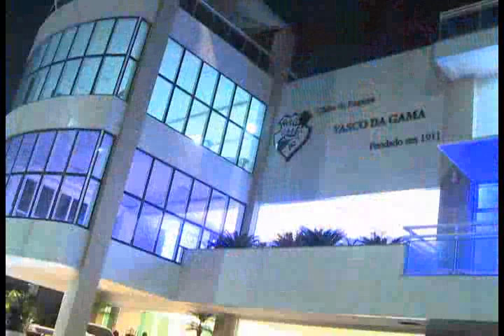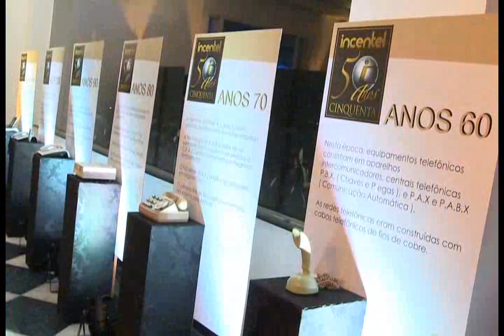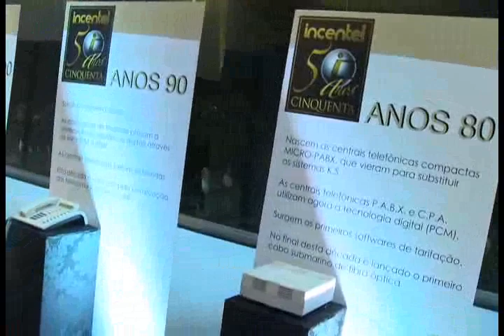[09.10.11] Programa Pedro Alcântara - Comemoração de 50 anos da Incentel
Empresa pioneira de Telecomunicações na Baixada Santista, iniciou suas atividades em 1961, através de seu idealizador e fundador José dos Santos da Silva (in memorian), efetuando instalações de Linhas Telefônicas, Intercomunicadores, Reparos em Aparelhos Telefônicos, e Construção de Redes Telefônicas.
O nome INCENTEL (que vem de INstalações de CENtrais TELefônicas), as atividades foram se diversificando, com o Comércio, Instalação e Manutenção de CPCT'S (Centrais Privadas de Comutação Telefônica), ou sejam: KS, P.B.X, P.A.X, e P.A.B.X.

Em 1993 iniciou-se a parceria com a Siemens, como revenda autorizada de pequenos sistemas, sendo hoje uma das empresas de destaque no cenário nacional, apta a comercializar e prestar serviços em toda a sua linha de produtos (sistemas/softwares).

Em 1999 a direção da empresa é assumida pelo Eng° José Carlos Dias da Silva, inovando e aprimorando o trabalho até então desenvolvido pelo seu pai (fundador).

Em 2001 tornou-se Consultor homologado da principal operadora de telefonia do estado de São Paulo (Telefônica). Atualmente a Incentel é a principal empresa na baixada Santista no programa de Canais Indiretos do Grupo Telefônica, sendo responsável direta pelo atendimento de clientes; prestando consultoria completa em toda linha de produtos (voz/dados/internet).

O passar dos anos e a constante evolução tecnológica fez com que a Incentel inovasse cada vez mais seu portifólio de produtos e serviços, atingindo de forma completa as necessidades de seu clientes.

Hoje a Incentel não só integra soluções de comunicações e dados; como também desenvolve, gerencia aplicações, utilizando-se de seu know-how para extrair o máximo desempenho das tecnologias disponíveis.

Contamos com 3 unidades, sendo Santos, Santo André e São Paulo.